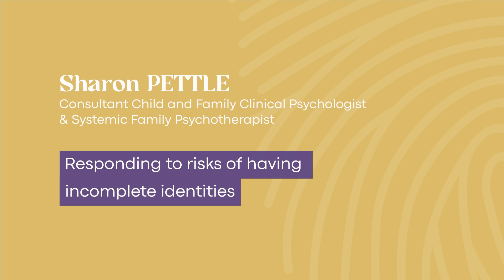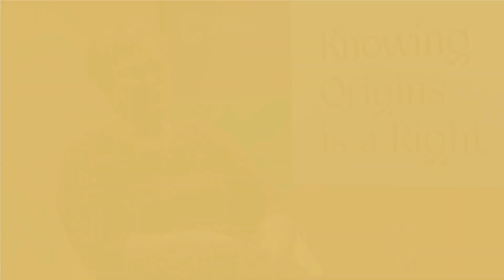Responding to risks of having incomplete identities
Sharon Pettle
Consultant Child and Family Clinical Psychologist & Systemic Family Psychotherapist